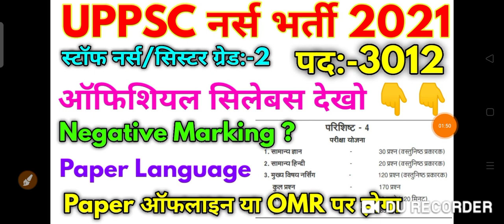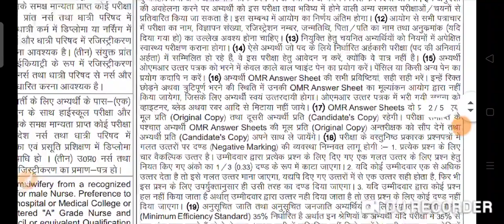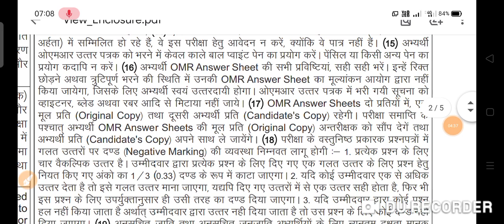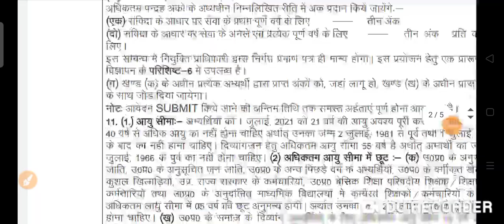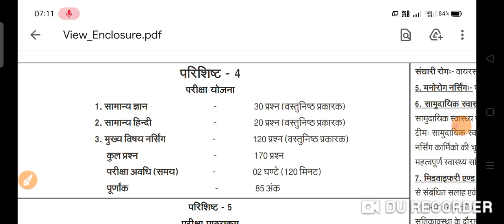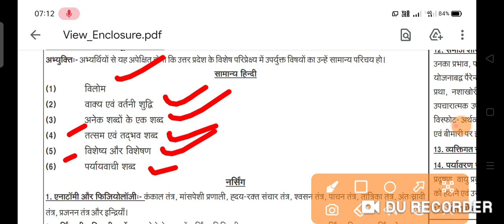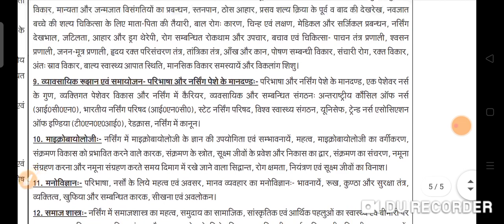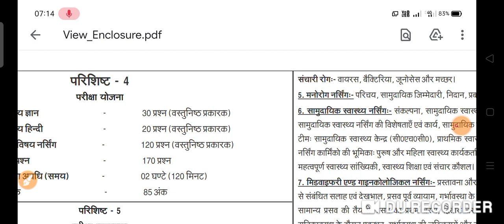UPPSC नर्स भर्ती 2021 || UPPSC Staff Nurse Official Syllabus 2021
This Video Is A UPPSC Staff Nurse Permanent Vacancy Application Status Query Accepted, Application Status Not Eligible, Admit Card Date

Topic Keyword:-
UPPSC Syllabus
NHMBharti2021
UPNHM2700+ Admit Card Time
NHMQuery
UPPSC Staff Nurse Syllabus